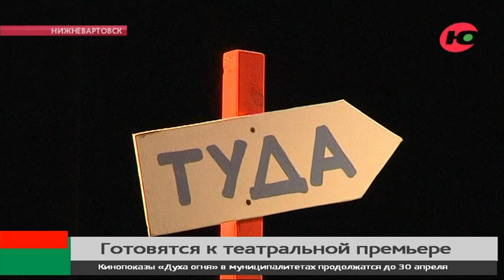В Нижневартовске Айболит выйдет на сцену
На театральные подмостки Нижневартовска выйдет Айболит. Сейчас в театре юного зрителя города работает известный режиссёр-кукольник.